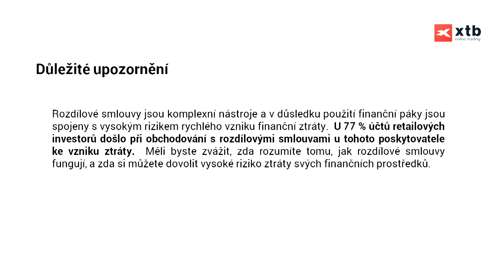2020-02-11: Minuta s XTB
Dnes s Jaroslavem Brychtou o novém rekordu na akciovém indexu S&P 500 a odpoledních projevech guvernérů důležitých centrálních bank.

--- XTB ---

--- Sociální sítě ---